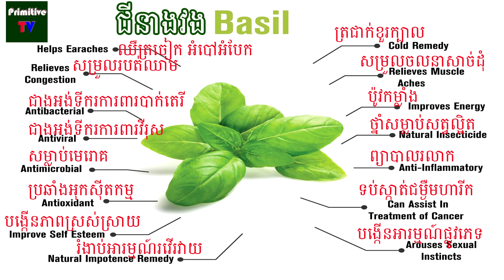ឱសថបុរាណខ្មែរ ជីនាងវង - Chi Neang Vong or natural basil medicine